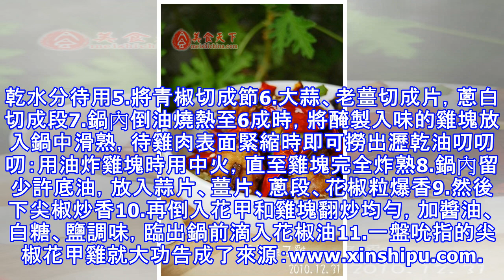口感好到爆的尖椒花甲雞學會做滿滿的成就感好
材料【食材】三黃雞 300g、 花甲 400g、 尖椒 100g、 老薑 10g、 大蒜 3瓣、料酒30g、 花椒粒2g、 醬油 15g、蔥20g、鹽、白糖、 花椒油 3g做法【做法】1.提前將原料準備好叨叨叨：雞肉選擇新鮮的三黃雞，質地細膩，花甲提前用鹽水浸泡讓其盡可能將沙子吐乾淨2.鍋內倒清水加薑片、蔥結、料酒煮沸，然後倒入花甲焯水3.將雞剁成小塊，用鹽、料酒、薑片、蔥段醃製入味4.將焯水後的花甲撈出瀝乾水分待用5.將青椒切成節6.大蒜、老薑切成片，蔥白切成段7.鍋內倒油燒熱至6成時，將醃製入味的雞塊放入鍋中滑熟，待雞肉表面緊縮時即可撈出瀝乾油叨叨叨：用油炸雞塊時用中火，直至雞塊完全炸熟8...